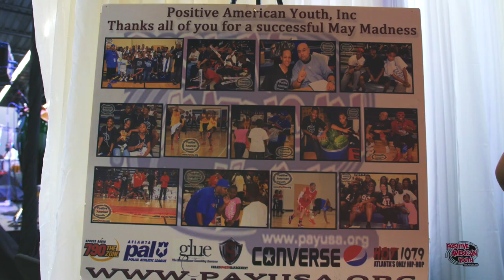PayUSA's 👟 KICKS + KOCKTAILS 🍸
PayUSA's 👟 KICKS + KOCKTAILS 🍸  Fundraising Gala took place Saturday, February 25, 2023, and was a HUGE SUCCESS!! The Sneakerball for a Great Cause @VENUEATWESTCOBB featured a silent auction live entertainment open bar and catered dinner 🍽️ The evening was hosted by @ReecSwiney @CarolBlackmon @MariaMore & Deidra Thomas with 🎶 sounds provided by  @DJ_Deceptacon
PR @tiaculver
🎥 by @directorapar
📸 by @dopeshotsbyprecious